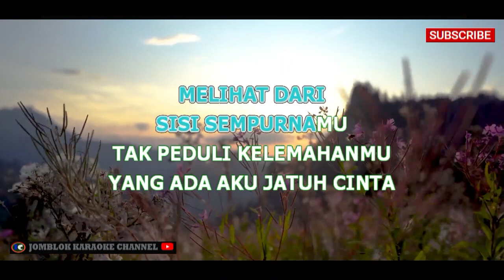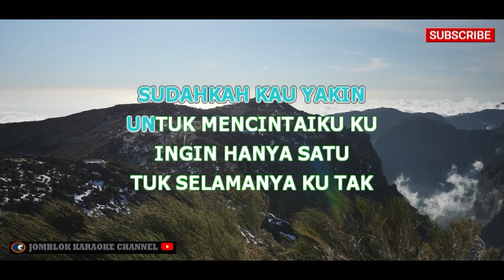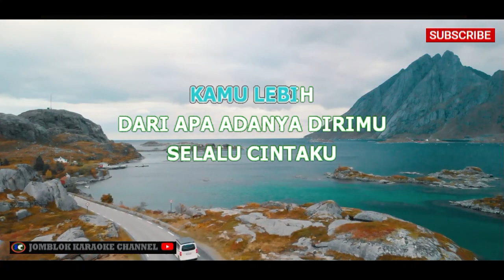Nicky Tirta Ft Vanesa Indah Cintaku Karaoke